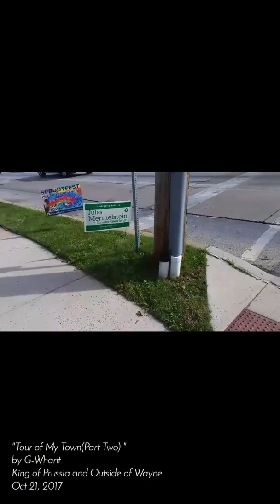Tour of My Town (Part Two)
I Almost Got Hit By A Car!!!😂